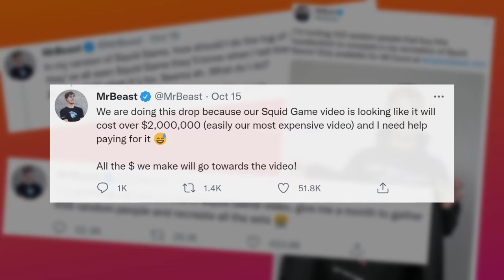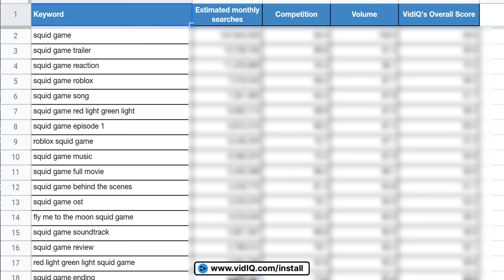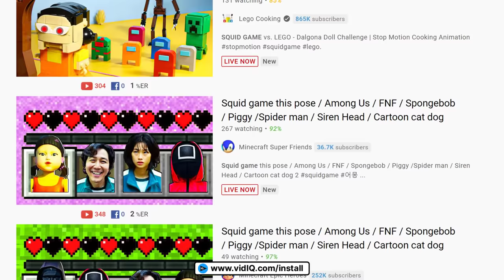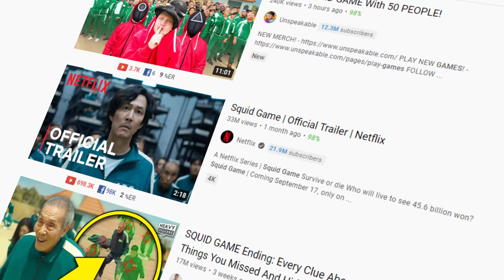Squid Game is Taking Over YouTube... Small Channels Act Now!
Literally EVERY CREATOR has made a YouTube video about Squid Game... and so have we. This is how Squid Game has taken over YouTube.

⏱️⏱️VIDEO CHAPTERS⏱️⏱️
0:00 - Let's Google search Squid Game
0:16 - The Squid Game YouTube Trend
0:46 - Most popular Squid Game Keyword Results
1:28 - How Creators Make Squid Game Videos
3:04 - Any channel of any size can make Squid Game Content
3:34 - Cool outro